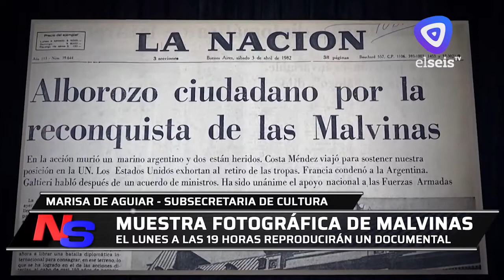Muestra fotográfica de Malvinas